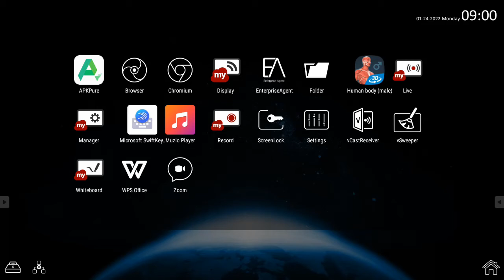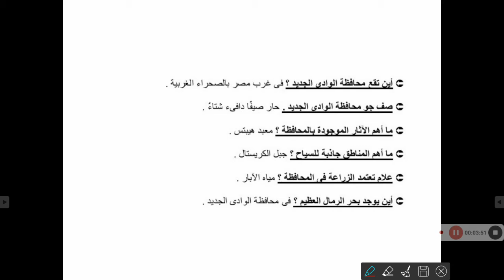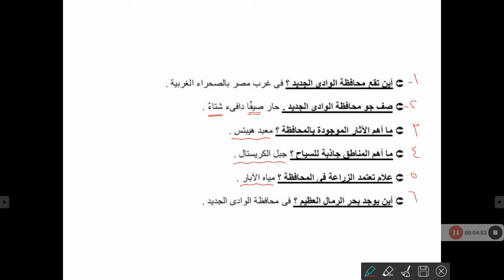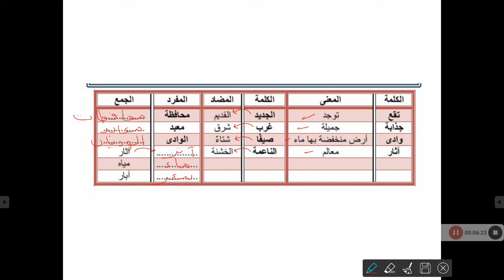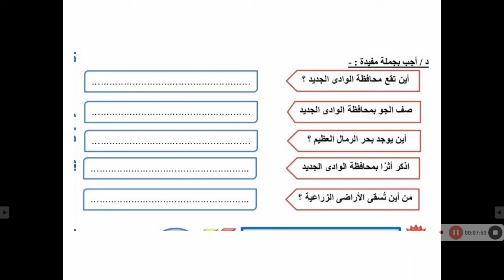درس الوادي الجديد .. لغه عربيه للصف الثاني الابتدائي